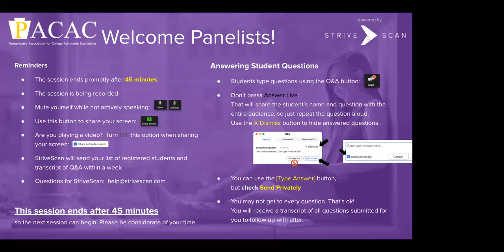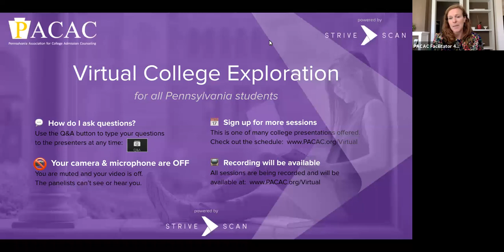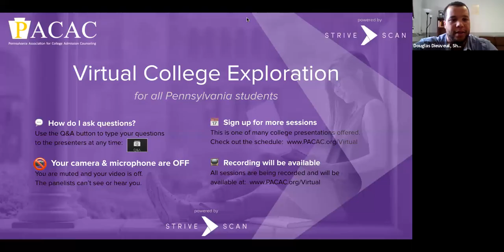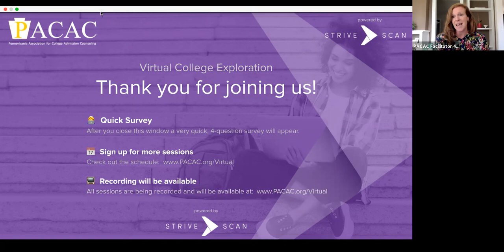What Should Students of Color Consider When Applying to PWIs? - PACAC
"The current social and political climate of our nation has created a heightened awareness around students of colors and their experiences in predominantly white spaces.  These conversations have even made their way to social media platforms such as Twitter and Instagram.  Students of underrepresented populations are sounding off about their unique experiences navigating the higher ed landscape.  We will address the following:
 - What factors should students/families consider when creating a college list that includes PWIs?
 - What are some questions you should ask admissions counselors as indicators of their school's support?
 - What is an ally?
 - How to identify allies?
 - What are affinity groups?
        - What are first gen/student support groups? Why are these
        organizations important?
        -What can families do to support their students through this journey?"